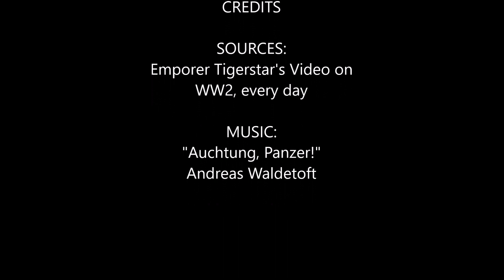The Battle for Moscow: Every Day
I smell a sequel...